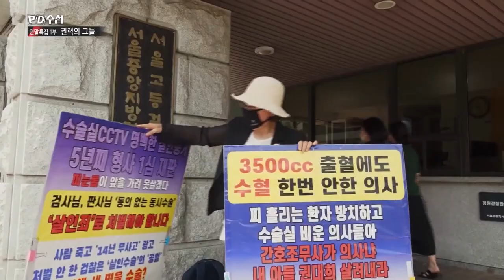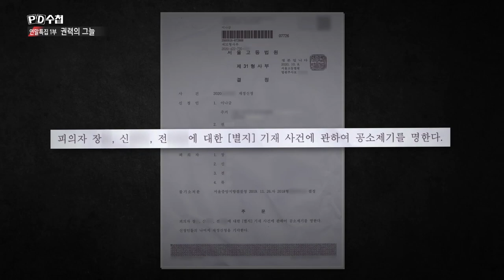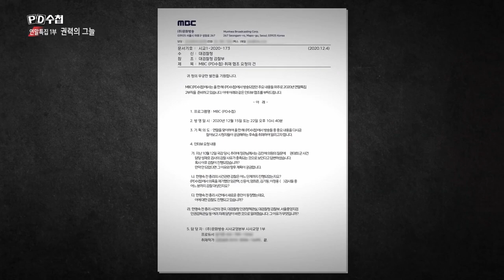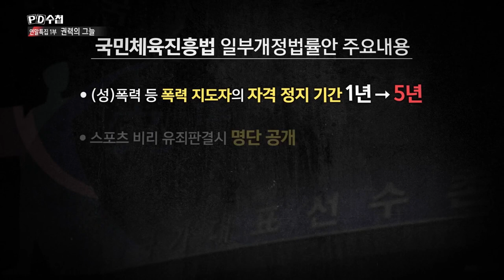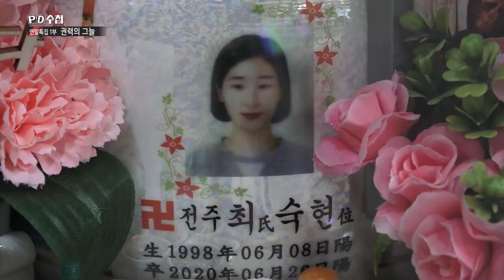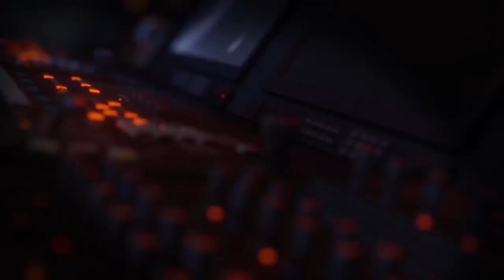[PD수첩 핫클립] 피해자들이 바꿔가는 사회 (MBC 201215 방송)